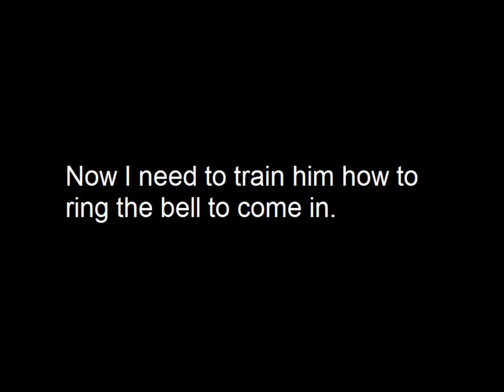Copper Ringing The Bell To Go Outside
Unfortunately I don't have that training video but here are some clips of him ringing the bell, and he will not stop ringing until you open the door.